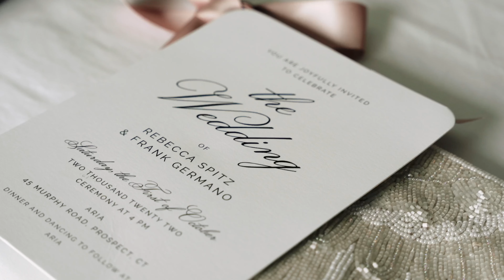Rebecca & Frank Wedding Highlight Film | Aria, Prospect, CT | 10.01.2022